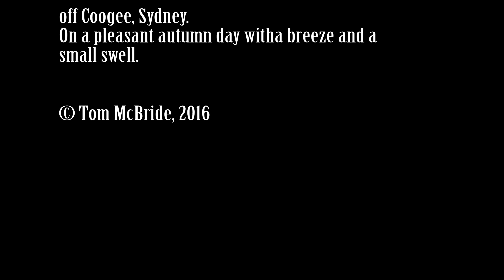Wedding Cake Island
Wedding Cake Island sits about 1 km off Coogee, protecting the bay from most of the swells. Twice a year there is an open water swim from the beach, around the island and back. Meanwhile, watching the ocean break on the island is quite relaxing.
Edited the wind noise out.